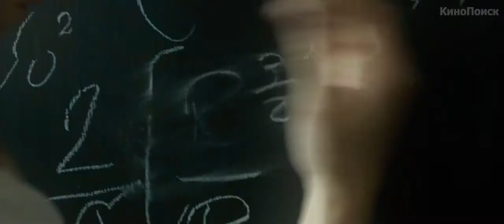Вселенная Стивена Хокинга (2014) — Русский трейлер [HD]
История отношений между известным физиком Стивеном Хокингом и его женой.